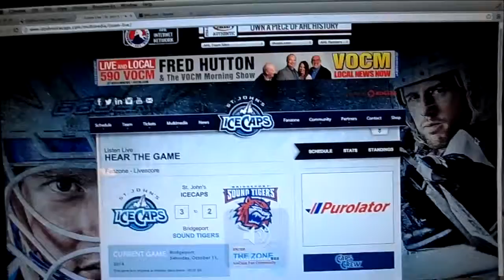Baby Jets win - End of game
3-2 in Bridgeport. 10/11/14.